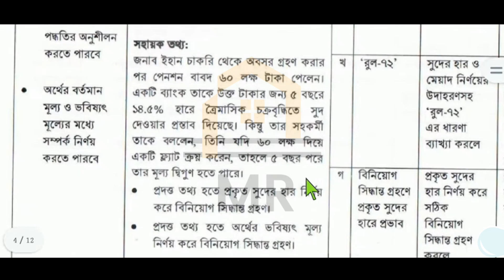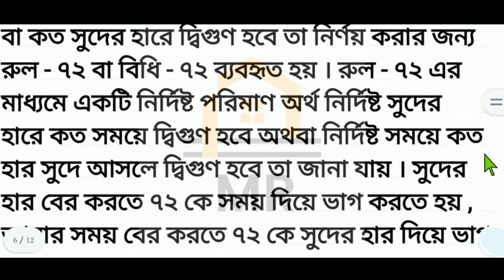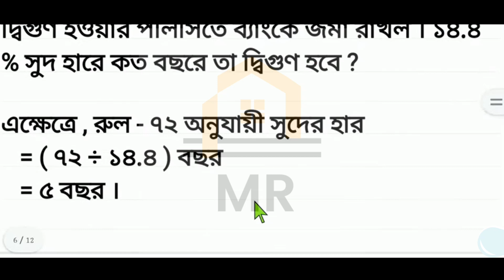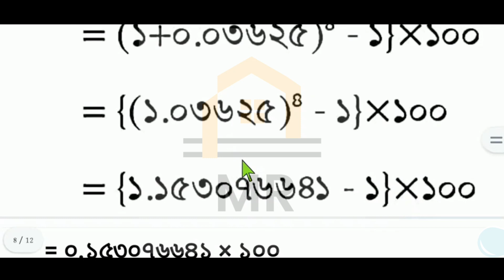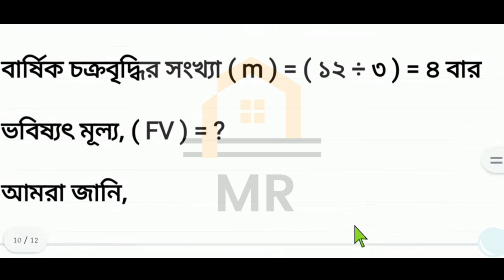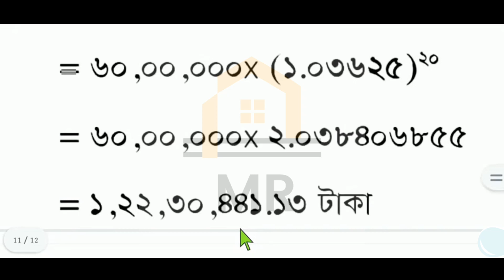Class 10 Finance Assignment 6th Week 2022 | ১০ম শ্রেণির ফিন্যান্স ৬ষ্ঠ সপ্তাহের অ্যাসাইনমেন্ট ২০২২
Class 10 Finance & Banking Assignment 6th Week 2022 | ১০ম শ্রেণির ফিন্যান্স ও ব্যাংকিং ৬ষ্ঠ সপ্তাহের অ্যাসাইনমেন্ট ২০২২ | 6th Week Finance & Banking Assignment